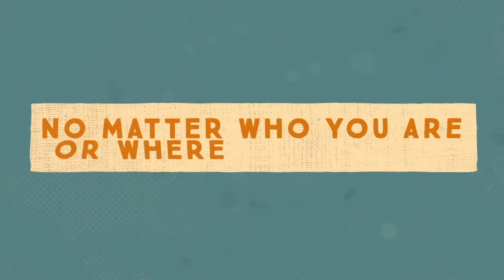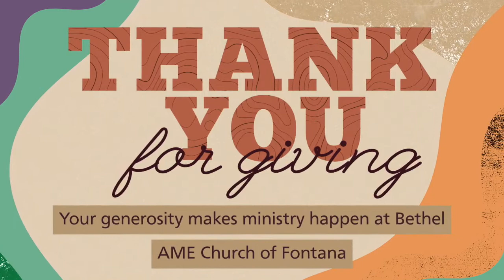5 24 20 Worship and a Word Series